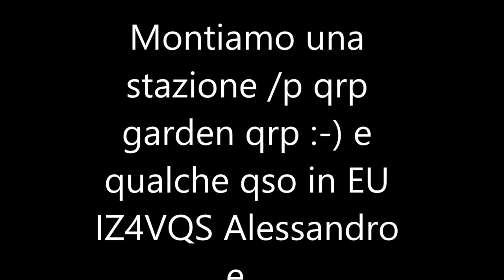Attività in /p (GOTA Garden on the air) 40 m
Apparato FT817 antenna dipolo monobanda 40 m
Montaggio "campo comunicazioni" e alcuni QSO in EU